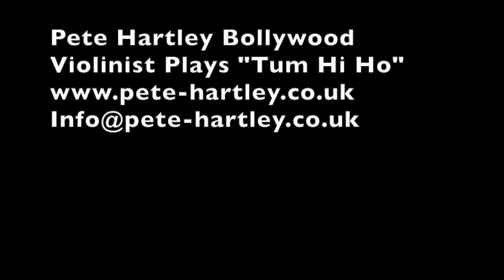Bollywood Violin for Weddings and Events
Pete Hartley Violinist for Asian Weddings in the UK